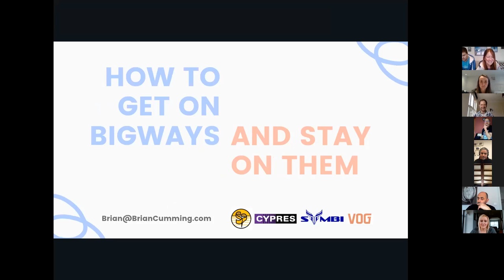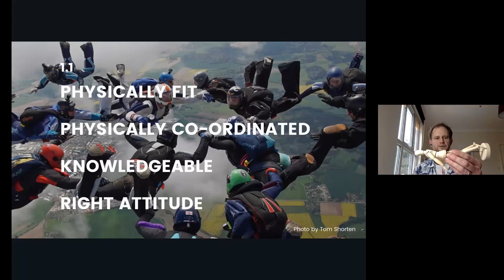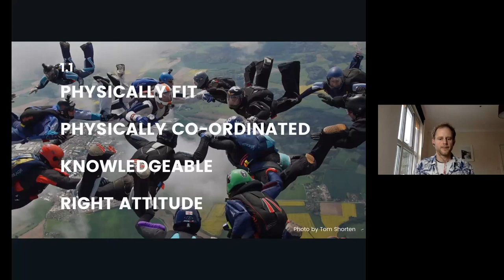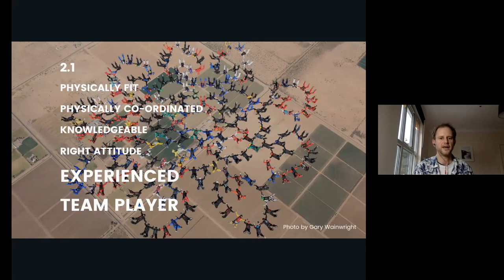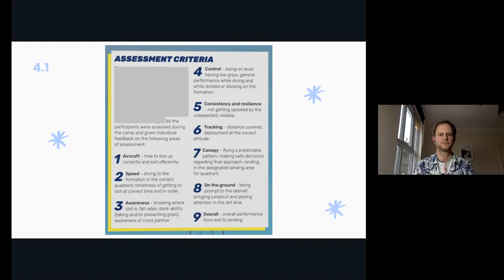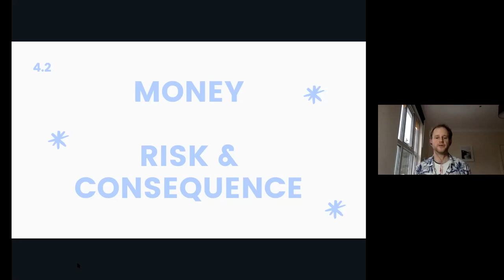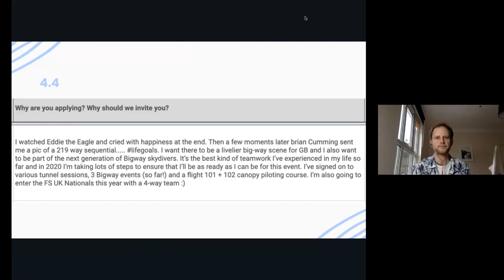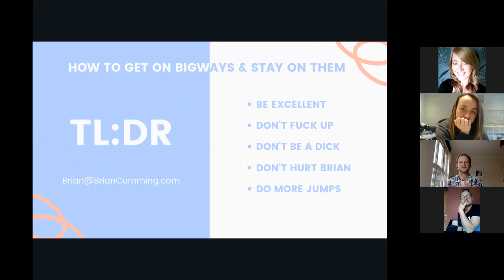Brian Cumming - How to get on Bigways, and stay on them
Brian talks about the skills required to get onto big formations, and the mentality needed to impress the organisers.